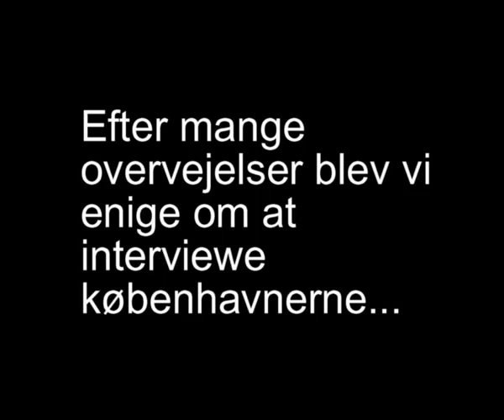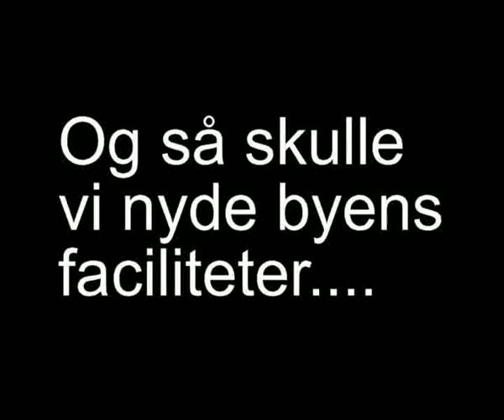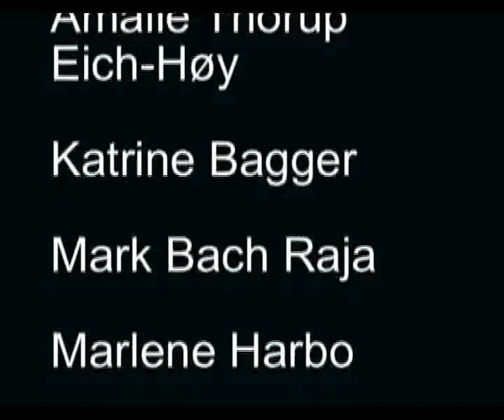Metadokumentar - Dokumentar (Medietalent-kursus)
20 udvalgte elever fra 7-8 klasse på 4 forskellige Nørresundby-skoler har været på TALENT-KURSUS på Nørresundby Gymnasium.
De fik til opgave at lave en DOKUMENTARFILM om et selvvalgt emne på en lejrtur til København, hvor de i øvrigt også besøgte DR-Byen, Cinemateket, Filmbyen og Planetariet.

Her kan du se et af de flotte resultater.

Eleverne kommer fra Skansevejens Skole, Løvvangskolen, Nørre Uttrup Skole og Gl. Lindholm skole.